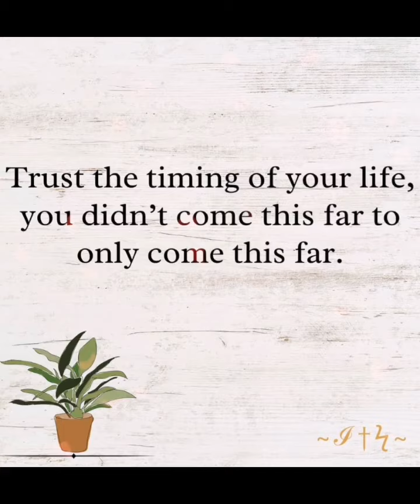LIFE QUOTES 373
This is short motivation about life. Enjoy!